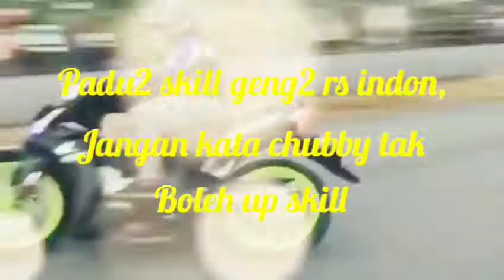Badan chubby bukan penghalang pamer aksi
Assalammualaikum and peace be upon you,